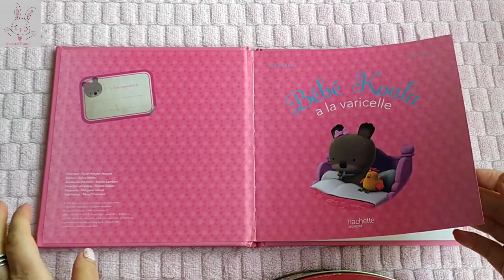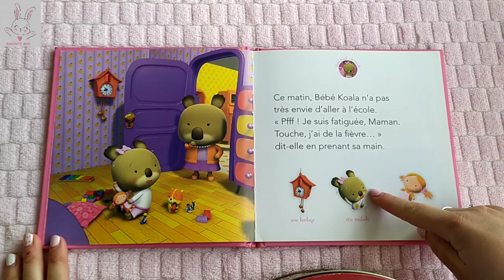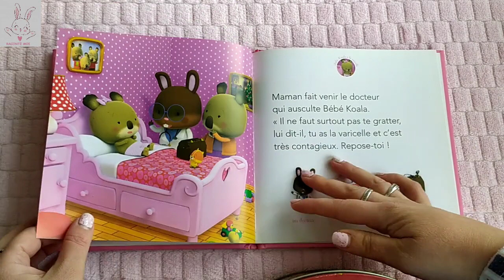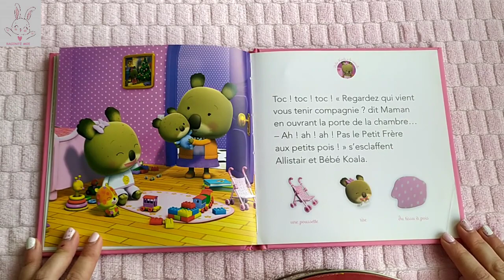LECTURE : Bébé koala a la varicelle [Bébé koala #02]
Résumé : ce matin bébé koala est malade

Merci

A bientôt